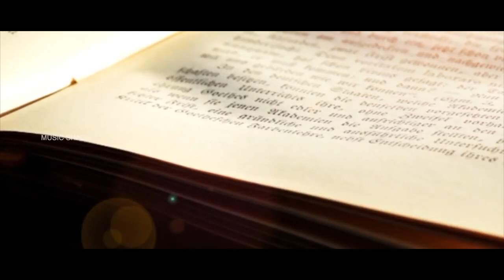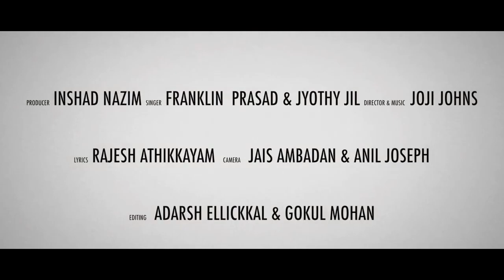Divyakarunya Snehavedhi # Christian Devotional Songs Malayalam 2019 # Christian Video Song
Singer                      : Franklin Prasad & Jyothi Jil

Lyrics                       : Rajesh Athikkayam